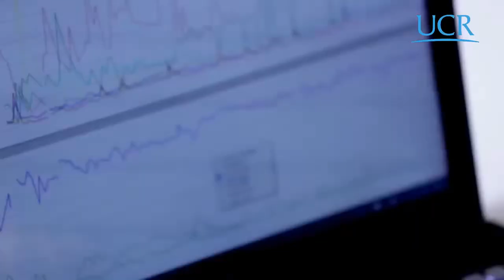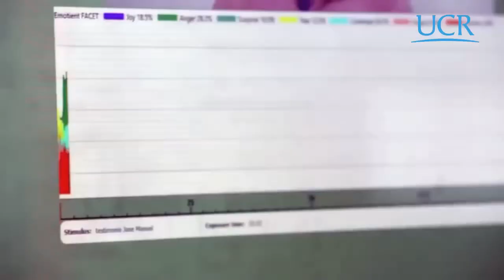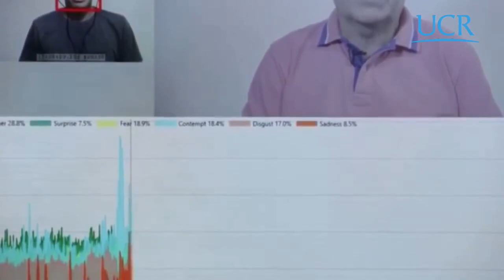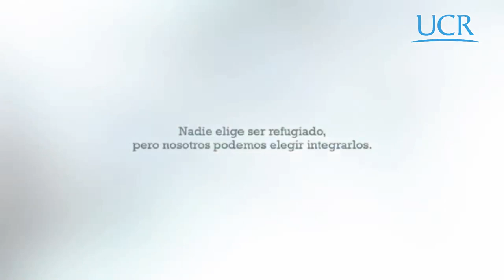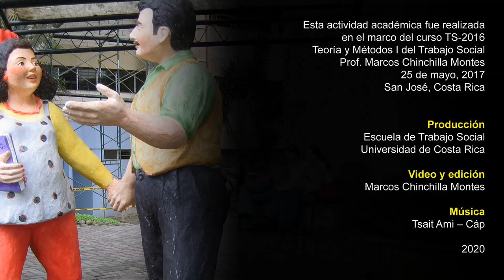Voces del Trabajo Social costarricense, 2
Como parte del curso TS-2016 "Teoría y métodos del Trabajo Social, I" se exploran manifestaciones contemporáneas del desarrollo de la profesión, en esta oportunidad Andrea Morales desarrolló el tema "Recorridos en el desarrollo de la responsabilidad social desde el Trabajo Social", Mariela Chinchilla abordó el tema "Migraciones: una lectura desde la intervención profesional del Trabajo Social" y finalmente, María José Bermúdez cerró con el tema "Experiencia profesional  y comunal en el manejo del agua: el caso de una ASADA en Aserrí". 25 de mayo 2017.